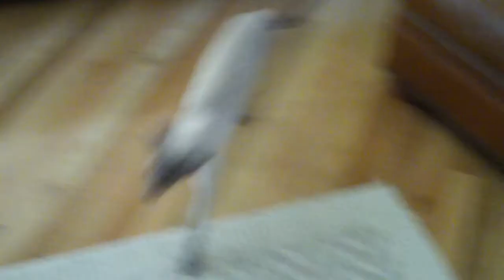Poppy'sStalker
Alex stalking Poppy. My nine month olf kitten thinks he is a puppy. Alex likes having a young dog to play with, his like to be left alone.